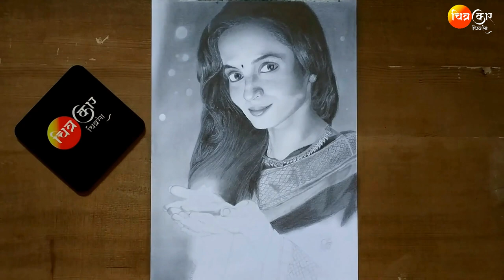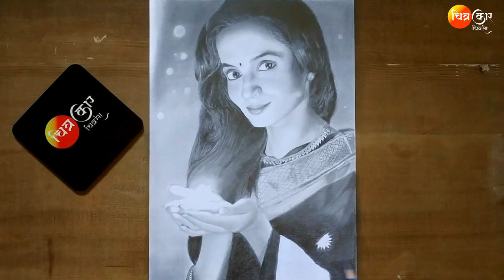Ketaki Mategaonkar Timelapse Drawing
Graphite pencils drawing of Ketaki Mategaonkar